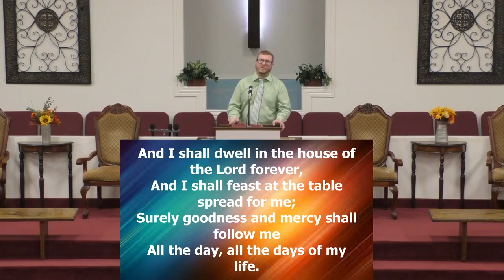Study of Revelation Chapter 8 - 11/17/2021